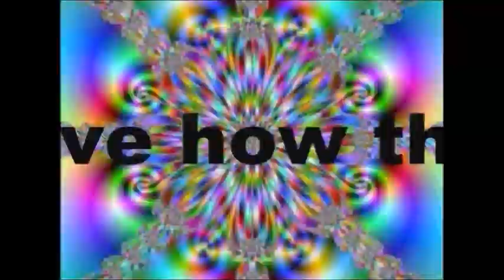clip from DICTE, sam truitt 2013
DICTE: A TRIPTYCH transposes word-sets made from a year-long, daily interaction with 144-word blocks of a sequential, thematically loose-jointed text—sentences, stage directions and Morse Code (cipher)—into sounds, music, speech, recordings, symbols, images, photos, films, movies and whatever seemed to magnetize to what that day the words said (with some themes seeming to carry for some days as experience dictated) downloaded from the internet. Edited, recombined, spliced, diced (at times to the fabled 0.08 of a second) and overlaid with text, each day from 23. Nov. 2012 to 23. Nov. 13, a block (144 words) was returned onto the internet (youtube). (To note, the measure of 144 words was derived from the division of a text of 52,560 words by 365 days. The original transmissions totalled 6 hours and 22-minutes in length. The last transmission (365/365) was blocked and removed by youtube censors.) So while DICTE is a work of environmental art—made of sound/music, words/speech and moving/still images within an equidistant triangle of screen/sonic fields (and what unknown recombination may occur between them)—it is also a work of process art, which is the way Truitt would hope you may know this piece. The DICTE text is from Truitt's DICK: A Vertical Elegy (2013, Lunar Chandelier), a prose poem about JFK’s assassination, including the name of one of its potential plotters. That information, protected through a number of layers of cipher, is transmitted through the Morse Code passages, the seemingly undifferentiated plane of which is broken up with stage directions from Shakespeare’s tragedies. DICTE has been screened in the La Sala Cantina performance space in Williamsburg, NY (Nov. 2013); and at Bard College in Annandale-on-Hudson, New York (Dec. 2014).